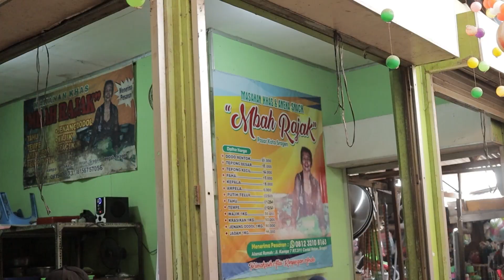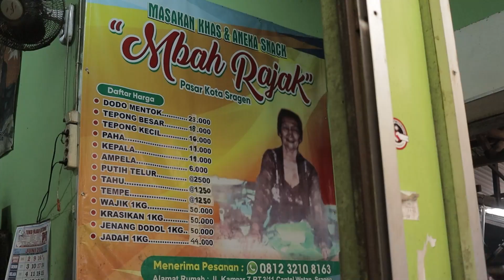BACEMAN LEGEND MBAH RAJAK || SEHARI HABIS 15 EKOR BACEM AYAM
Baceman khas Mbah Rajak, Melegenda Sejak 1968 !

Lokasi : Kios Dalam Pasar Kota Sragen Jl.Sukowati, Sragen Jawa Tengah Jam 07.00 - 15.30 WIB (Senin - Sabtu )

harga mulai 1000 rupiah